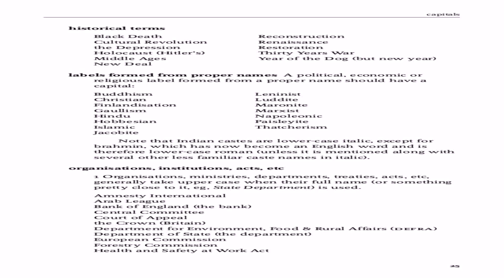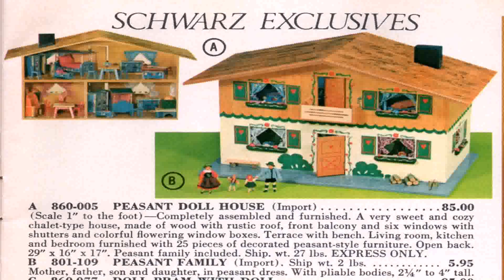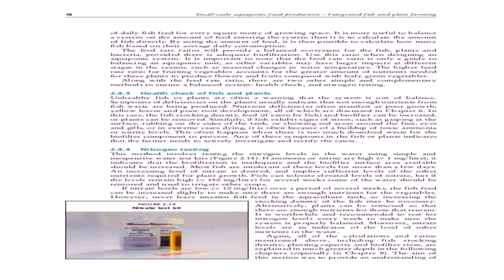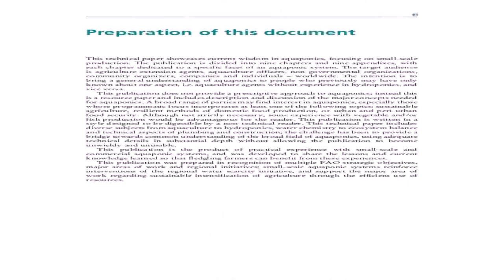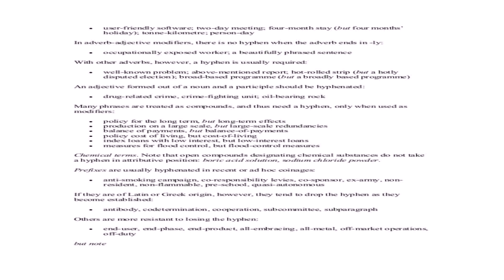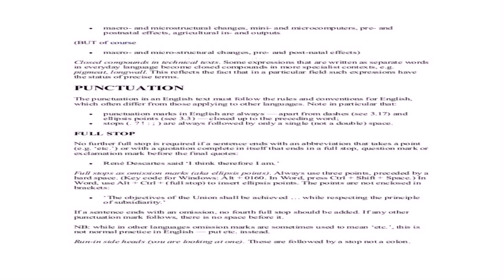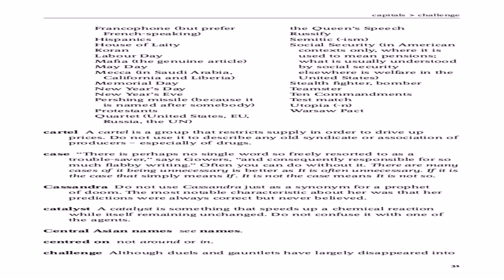Fao House Style Guide (see description) (see description)